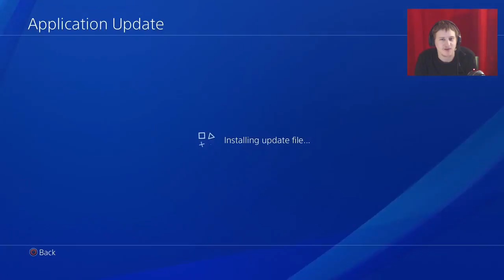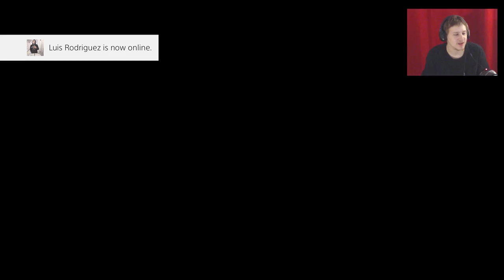Horizon Zero Dawn Episode 1: The Graphics on This Game Look NUTS!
Playing Horizon Zero Dawn For The First Time! Come Watch!

Every 100 Subs I Giveaway A Gift Card! (Make Sure Your Subscriptions Aren't Private!)

My custom built PC: Cooler Master Scout 2 Case, ASUS Z170 MOBO, Intel I7-6700 CPU, Corsair H60 Liquid CPU Cooler, G Skill 16GB Memory, EVGA 750watt Power Supply, & Mushkin 480GB Solid State Drive.

Monday-Friday 9PM (MST) Thursday is Pool Night No Stream!